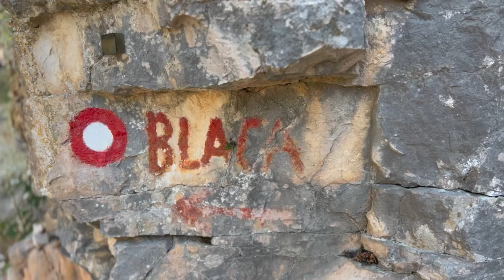MEGHÍVÓ! Tarts Bhaktipāda Gosvāmival a Védikus Meditációs Táborba, Horvátországba!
Védikus meditációs tábor.
2022. szeptember 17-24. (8 nap 7 éjszaka)

Táborunk egy igazi különlegesség, ritka csemege a lelki fejlődésre vágyóknak. Nyaralással egybekötve ismerhetjük meg lelkünk titkait, és feltérképezhetjük további fejlődésünk útját.

Egyszer fent, máskor lent - tartja a mondás, s lássuk be, hangulatunk is így változik. Miért? Érzelmek, érzések, "lelkizés"- mindenki tudja nagyjából miről van szó, de kevesen ismerik ennek az igazi tudományát. Lehet egyáltalán tudományról beszélni, ebben a megfoghatatlannak tűnő világában? Igen! Bhaktipada Goswami az ősi indiai írások útmutatásai alapján kalauzol bennünket az értelem és érzelem valójában nagyon is átlátható birodalmában, segítve az egészséges személyiségfejlődésünket és a boldogabb mindennapokat. Táboraink helyszíne Brac szigete, az Adriai-tenger egyik legnagyobb, csodaszép természeti adottságokkal rendelkező gyöngyszeme.

Gyere el te is!
Támogasd a csatornánkat, és exkluzív bónuszokhoz juthatsz!

Bhaktipāda Gosvāmī